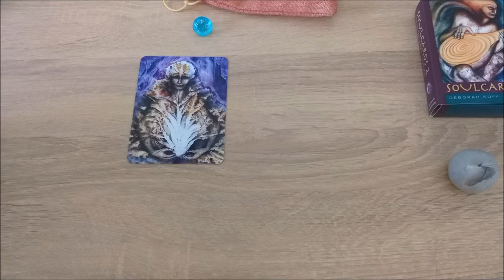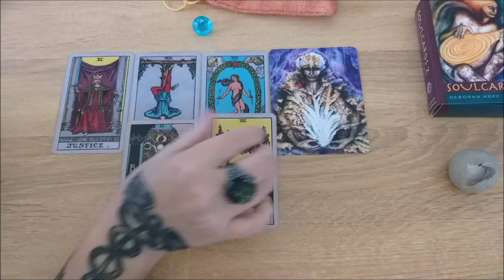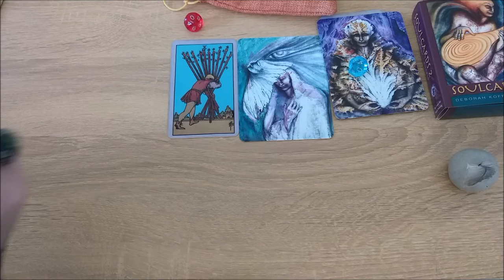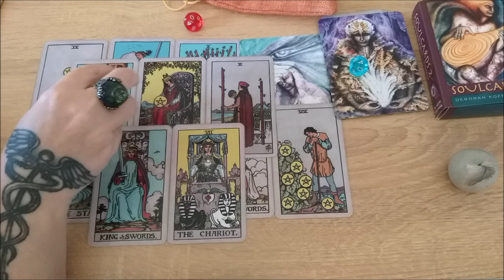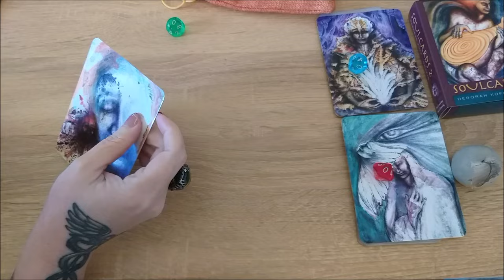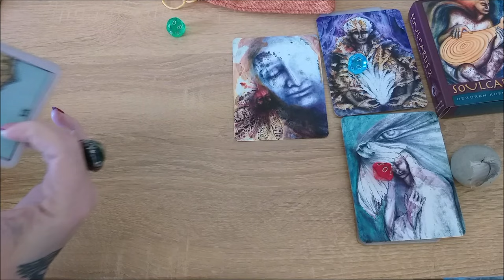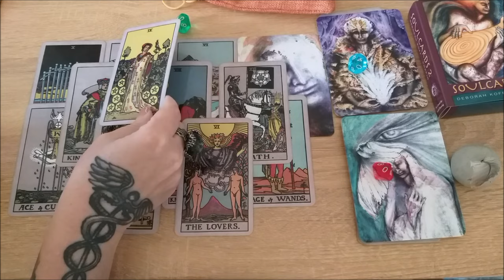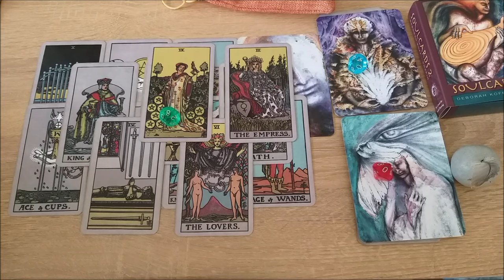О чём говорит тишина?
Тайм коды:
00:00 - вступление
8:04 - голубой камешек
25:49 - красный камешек
40:03 - зеленый камешек